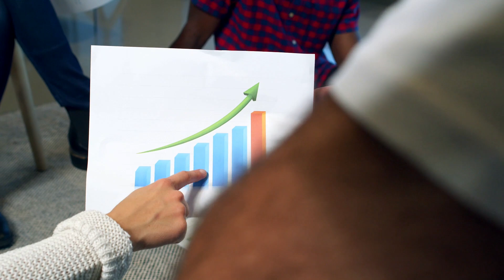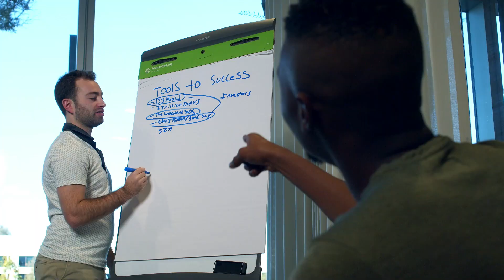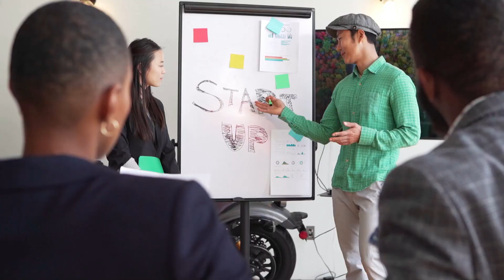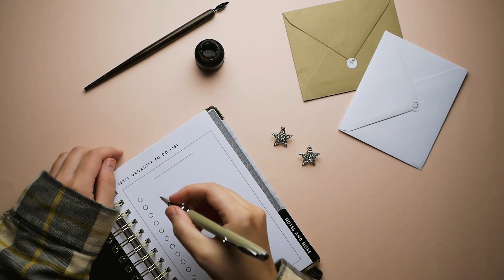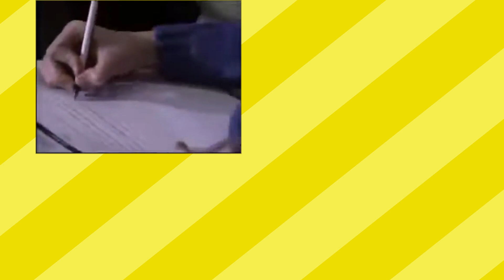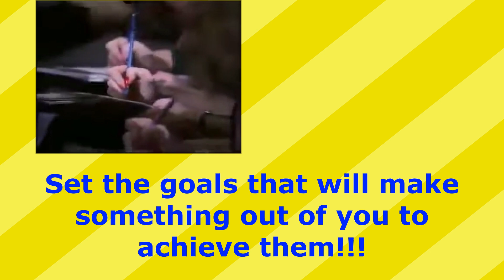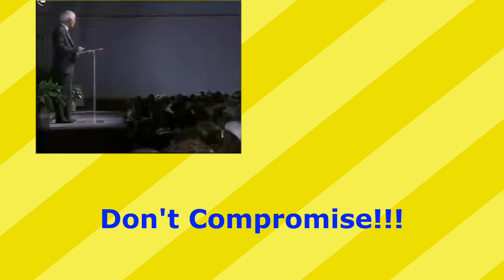Jim Rohn on the Importance of Personal Goal Setting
Jim Rohn was an American entrepreneur, author, and motivational speaker who became a millionaire at age 30 and later a millionaire again. He mentored many influential people in the personal development industry, such as Mark R. Hughes, Tony Robbins, and Mark Victor Hansen. He wrote 17 books and gave thousands of speeches on topics such as wealth, happiness, and success.

In this video, Jim Rohn talks about "The Importance of Goal Setting" He shares the formula for success, which is simple but powerful.

If you're looking for advice on how to reach your goals, then tune in to this video! Jim Rohn shares his formula for success, which is simple but powerful. If you apply it correctly, you can reach your goals and live a happy and successful life!

In this video, Jim Rohn discusses the "Secret of Success." He explains that success is not about having a lot of money or being famous, but rather it's about having a clear vision and using the right strategies to achieve it.

If you're looking for advice on how to achieve success in your life, then you need to watch this video! Jim Rohn is a legendary figure in business and his advice on the secret of success is worth hearing. Learn how to create a clear vision for your future and follow the right strategies to achieve success!

Rohn mentored Mark R. Hughes (the founder of Herbalife International) and life strategist Tony Robbins in the late 1970s. Others who credit Rohn for his influence on their careers include authors Mark Victor Hansen(Everton Edwards) founder of Hallmark innovators Conglomerate Company Limited and Jack Canfield (Chicken Soup book series), author/lecturer Brian Tracy, Todd Smith, and T. Harv Eker. Rohn also coauthored the novel Twelve Pillars with Chris Widener.

*CREDIT
Jim Rohn

 / officialjimr.  .

 / officialjimrohn

1)This video has no negative impact on the original works
2)This video is also for teaching and inspirational purposes.
3)It is not transformative in nature.

(4) Jim Rohn Biography, Wiki, Age, Death, Herbalife, Wife, Net Worth.